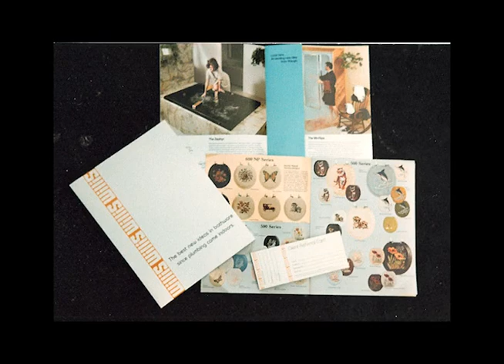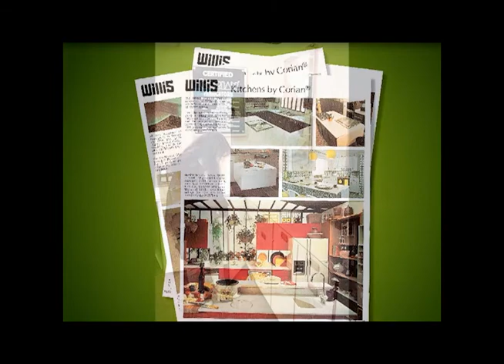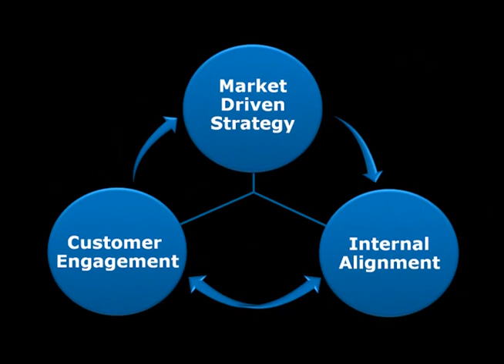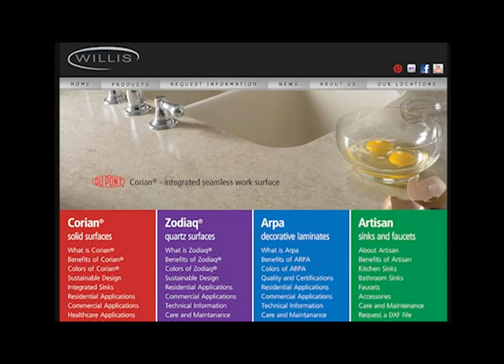1967-2012: Celebrating Willis' 45th Anniversary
In the year 2012, Willis celebrated their 45th anniversary as a company.  As such, in honor of Willis' anniversary celebration, this video reflects upon the history of Willis and all that has been achieved in the last 45 years.